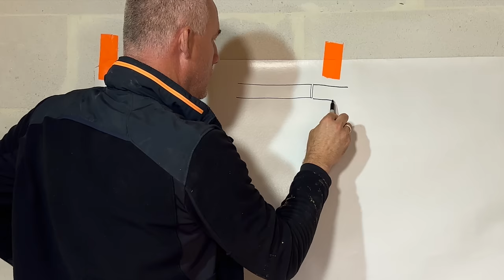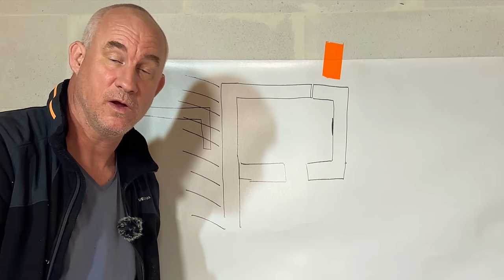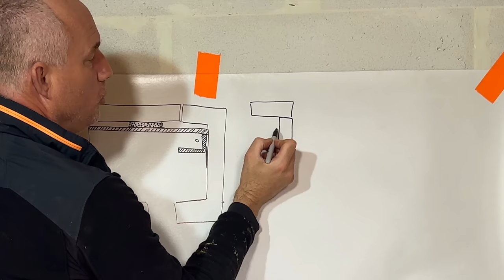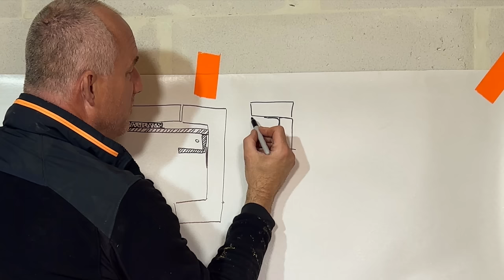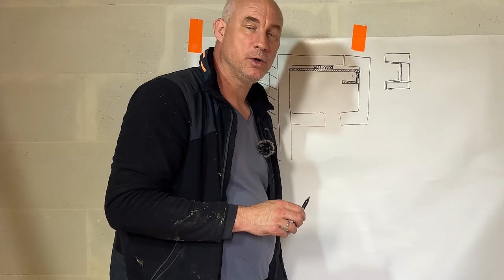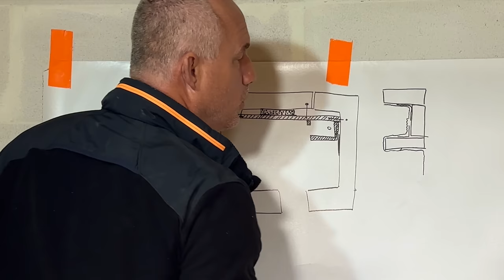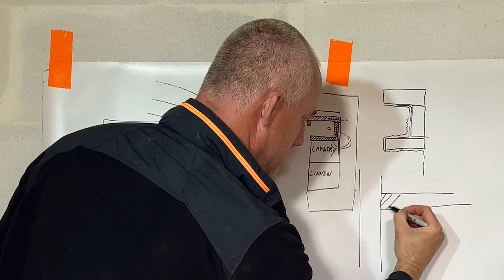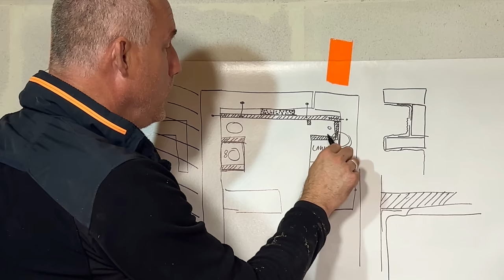Construction explainer and refurbishing a vintage louvred door. EP81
After comments I received on the last two episodes I've decided that a more in-depth explanation of my planned bathroom construction is in place. I'll be discussing materials, forces, and everything you need to know how I'm planning to construct strong and sturdy walls."

Further I am refurbishing a beautiful vintage louvred door that we'll be using as a partition in our bathroom. It's going to add such a unique touch to the space!"

If you like what we do, you could show your appreciation by buying us a coffee @

We can't wait to share this exciting adventure with you!